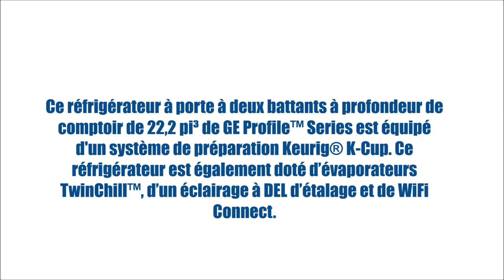PYE22PSKSS (Réfrigérateurs - Porte française 3-portes) | BonPrix Électroménagers | Montréal - Laval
Ce réfrigérateur à porte à deux battants à profondeur de comptoir de 22,2 pi³ de GE Profile™ Series est équipé d'un système de préparation Keurig® K-Cup. Ce réfrigérateur est également doté d’évaporateurs TwinChill™, d’un éclairage à DEL d’étalage et de WiFi Connect.

MONTRÉAL:
1601 Rue Dickson
Montréal, QC
H1N 3T4

LAVAL:
1171 Desserte Nord Autoroute 440
Laval, QC
H7L 3W3

QUÉBEC:
3095 Boulevard Wilfrid-Hamel #104
Québec, QC
G1P 4C6